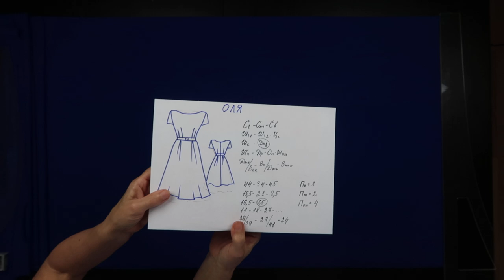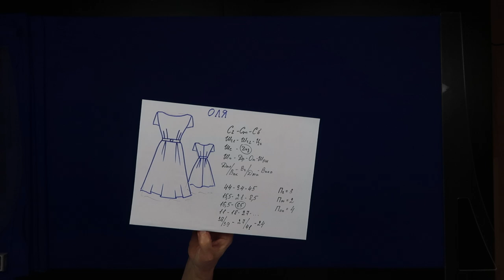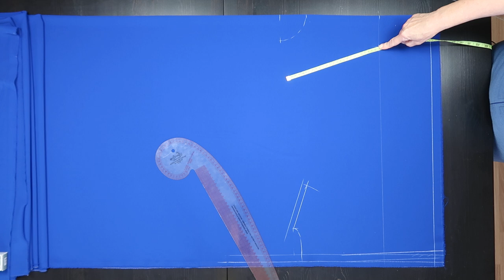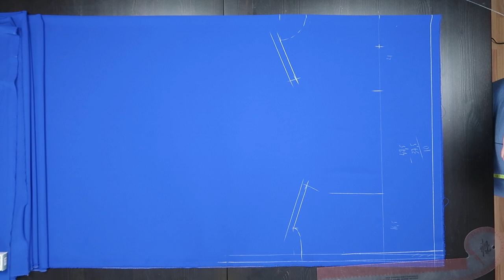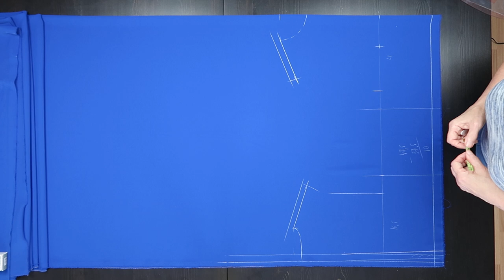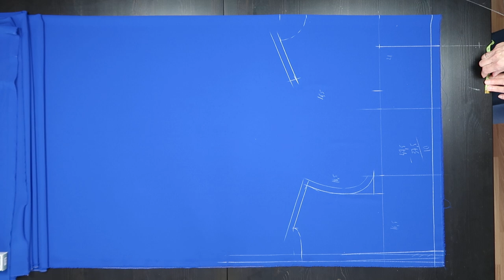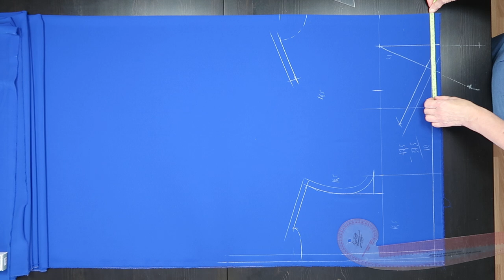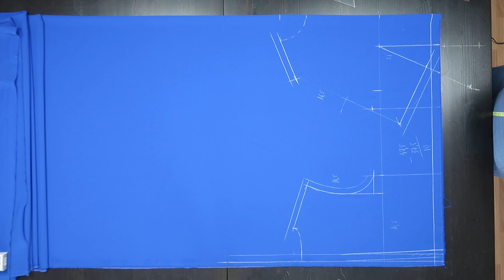Строим выкройку на ткани 1 Лиф. Школа кроя и шитья Галины Коломейко.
В этом видео начинаем строить лиф платья для Оли, отрезного по линии талии.

Дорогие москвичи  и жители подмосковья!
Для вас 2 раза в год я провожу 3х месячные очные курсы м. Динамо.
Очередные занятия начинаются 1 октября.